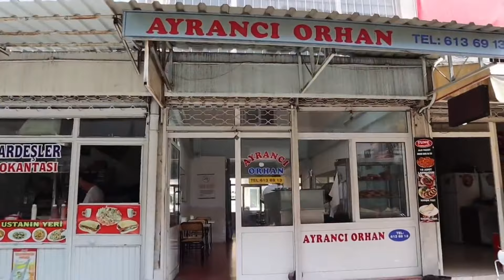BAKIN BAKALIM FİYATLAR NE KADAR OLMUŞ! | TARSUS LEZZETLERİ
Tarsus Mersin'in ilçesi ama bir çok şehre göre daha çok lezzetli ürünü var. Bir çok medeniyete ev sahipliği yapmış bu ilçeden daha önce video hazırlamıştım size bakın bakalım fiyatlar ne kadar olmuş. Her anlamda enflasyon ülkemizi çokça vurmuş. Asgari ücretle artık restoranda yemek yemek hayal oldu. Restoranların instagram adresleri aşağıdaki gibidir.

İnstagram Adresim;